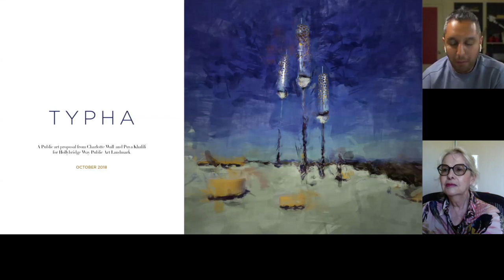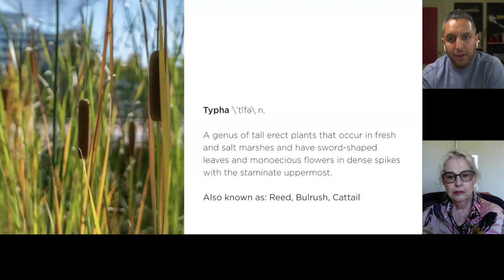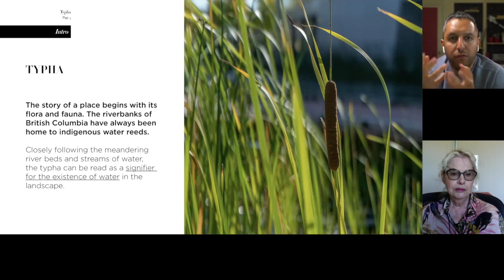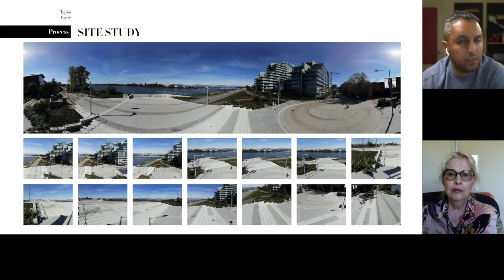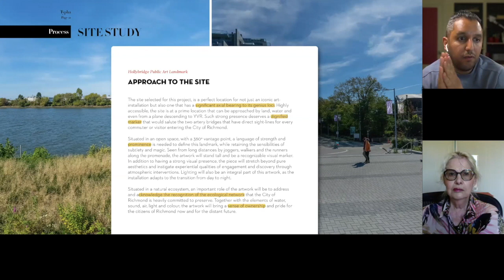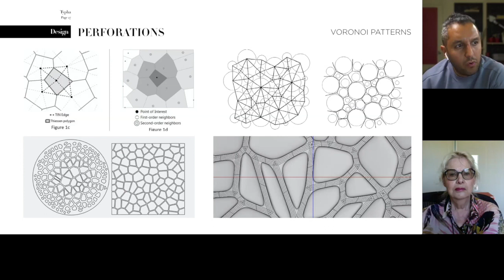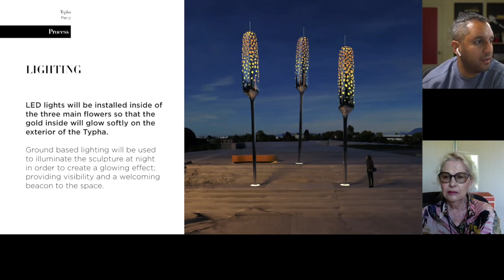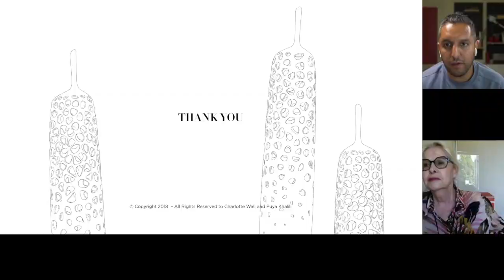Artist Salon on Public Art with Puya Khalili and Charlotte Wall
Artists Puya Khalili and Charlotte Wall share their experiences of working together to develop public art projects that incorporate visual art, design and architecture to create multi-faceted and provocative artworks for the public realm. The artists will discuss their working process in applying, developing, and designing public art works to offer advice and inspiration for artists interested in expanding their own art practice into the realm of public art.

This session was recorded live on June 26, 2021, with a Q+A session with the live-stream participants.
Hosted by RAG Education & Public Programs Coordinator Kathy Tycholis.
Produced by the Richmond Art Gallery Association for the Artist Salon series.

English captions available. English transcription of this talk

If you want to see the latest public art in Richmond, or see their calls for artists

Join the Richmond Art Gallery's Artist Salon Facebook group for more resources and regular postings of artist calls/opportunities for visual artists in the Lower Mainland:

About the Richmond Art Gallery's Artist Salon Series:
The Artist Salon is an opportunity for emerging and established visual artists to learn from arts professionals and discuss opportunities in the arts community. Each month presents a different guest presenter for inspirational talks and professional development advice for visual artists.
Program is supported by the City of Richmond Arts and Culture grant.